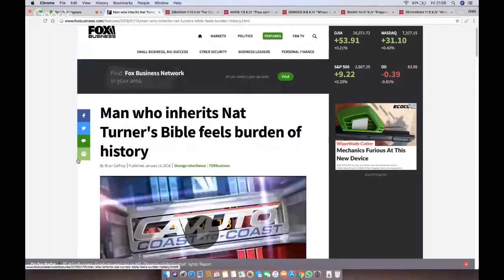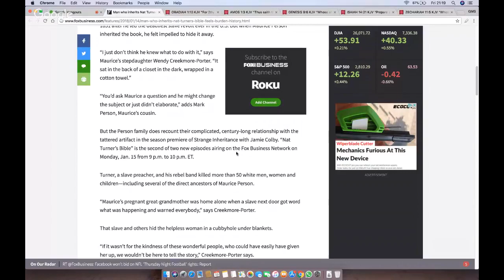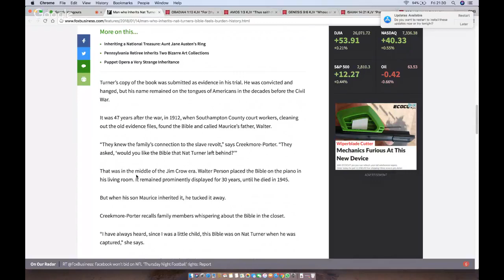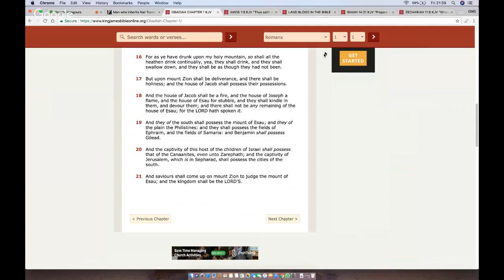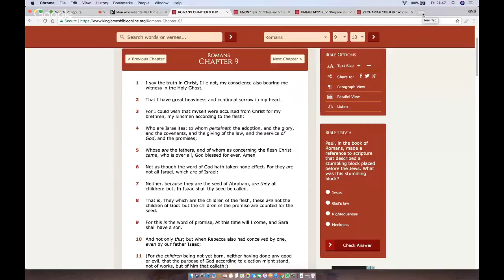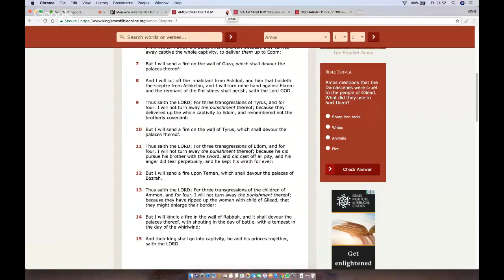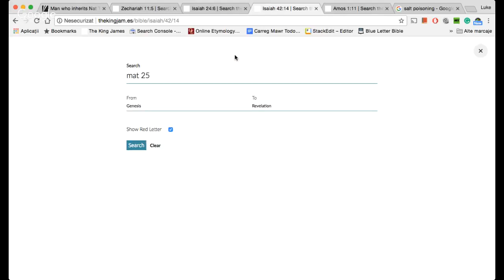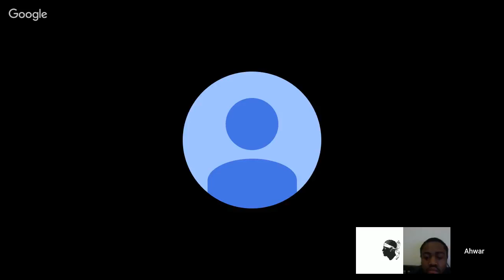Man Who Inherits Nat Turner'S Bible Feels Burden Of History Open Forum (GMS FAQ)